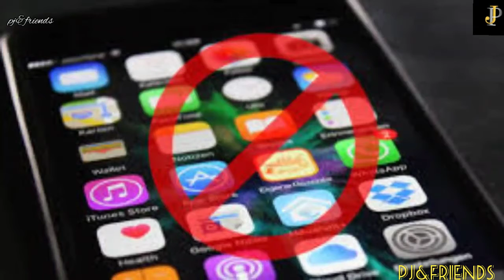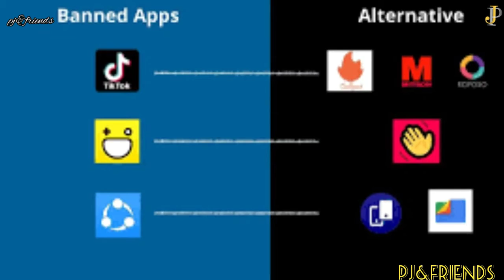பெரிய ஆப்பு சீனாவுக்கு || 275 (app) செயலிகளுக்கு தடை || pj&friends